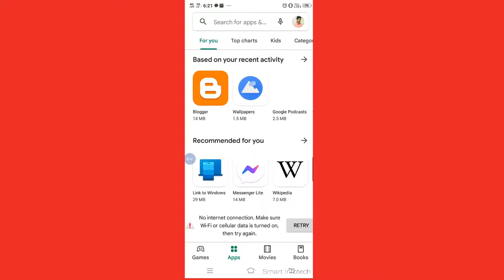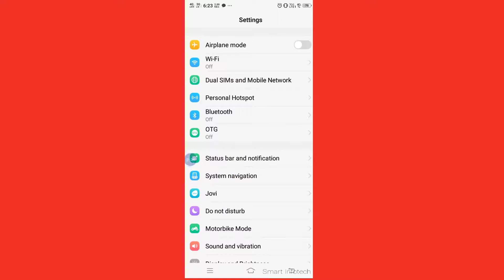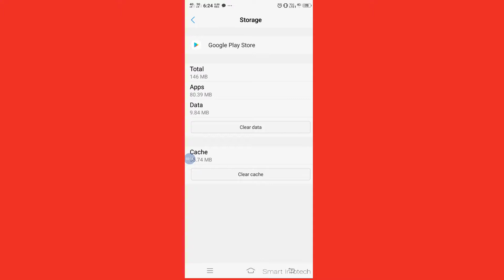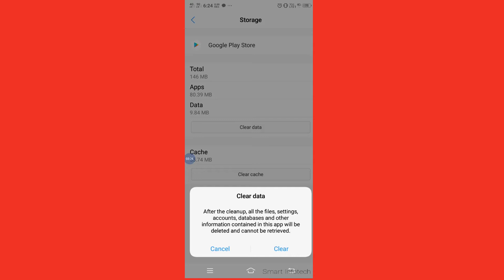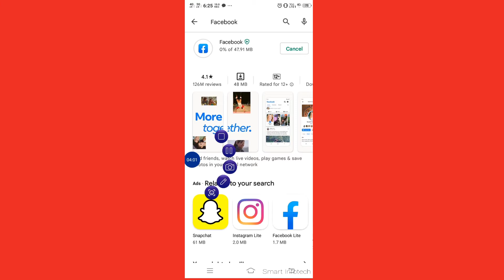Why My Google Play Store is not working properly ?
ಪ್ಲೇ ಸ್ಟೋರ್ ನಲ್ಲಿ ಯಾವುದೇ ಆ್ಯಪ್ ಅಪ್ಡೇಟ್ ಮಾಡಲು ಸಾದ್ಯ ವಿಲ್ಲ ಏಕೆ ? ನನ್ನ ಗೂಗಲ್ ಪ್ಲೇ ಸ್ಟೋರ್ ಕೆಲಸ ಮಾಡುತ್ತಾ ಇಲ್ಲ ಯಾಕೆ ಇರಬಹುದು ? ಎಂಬ ಪ್ರಶ್ನೆಗಳಿಗೆ ಸರಿಯಾದ ಉತ್ತರ ಇಲ್ಲಿದೆ !
ಮಾಹಿತಿ ತಿಳಿಯಲು ವಿಡಿಯೋ ಸಂಪೂರ್ಣ ನೋಡಿ

Why My Google Play Store is not working
properly ?